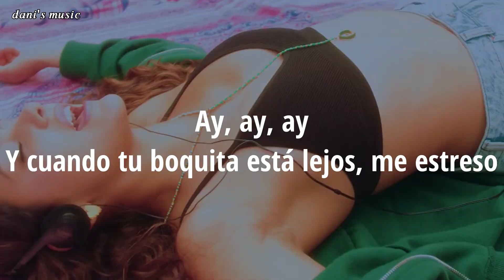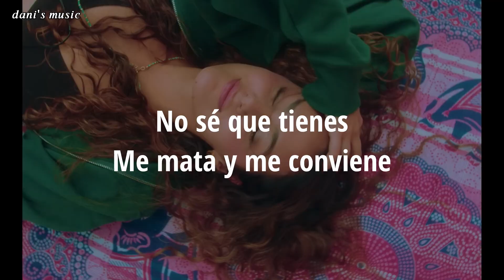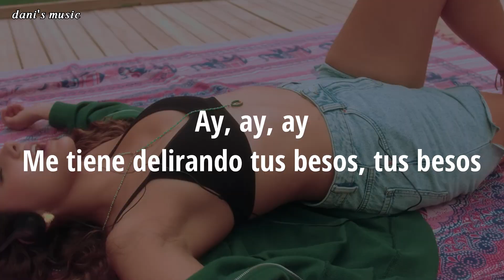Susana Cala - Yoga / Letra en Español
Llevo ya tiempo pintando mandalas
Dándome baños de agua salada
Y es que no hay Dios
Que se aguante las ganas
De esa boquita que me desbarata

Me tienes prendiendo velas
Tomando tila, y vuelves
Y me mareas

Me apunté a clases de yoga
A ver si yo gano paciencia
Porque al verte cuesta guardar la calma
La calma

Para actuar en tu presencia
Respirar hondo y guardar la calma
La calma

Me tiene delirando tus besos, tus besos
Ay, ay, ay
Y cuando tu boquita está lejos
Me estreso, ay, ay, ay

No sé que tienes
Me mata y me conviene
Y cuando tu boquita está lejos me estreso

Porque me mata esa actitud
Con la que juegas
Maldita exactitud
Con la que llegas a mi cabeza
Justo cuando quiero olvidarte meditando

Y tú
Te desapareces
Pero te apareces, en mi cabeza

Ay tú me tienes prendiendo velas
Y me mareas

La calma

La calma